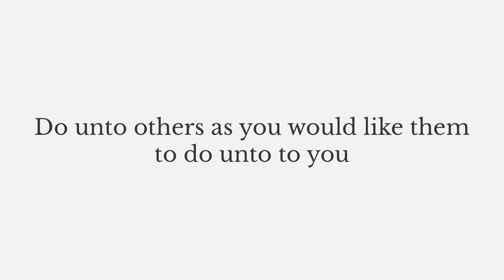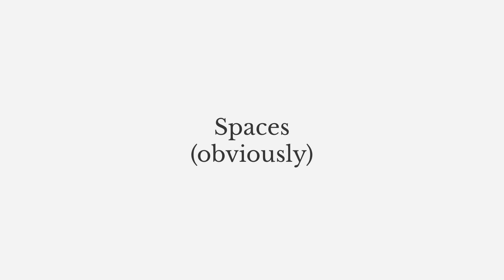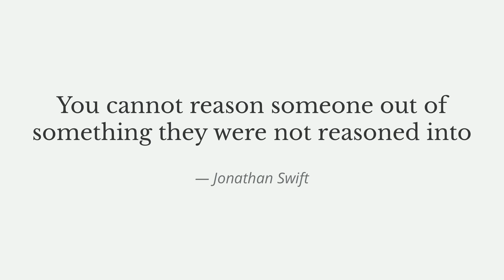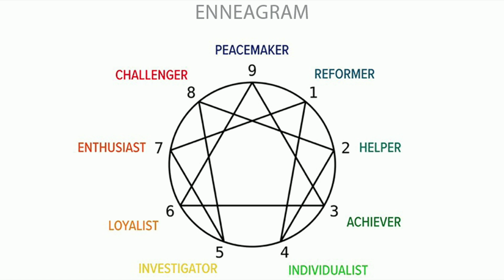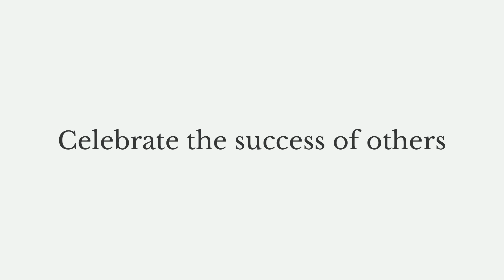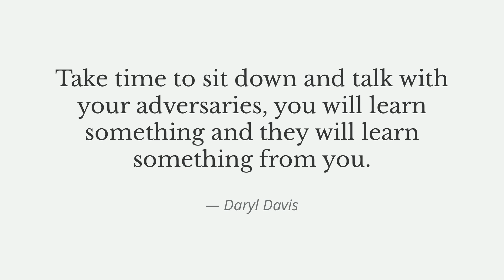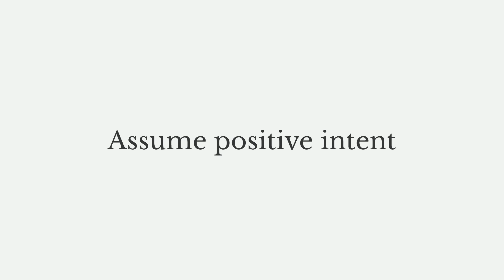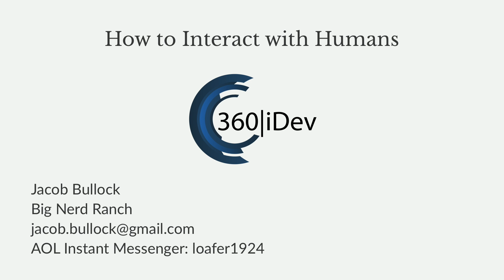Jacob Bullock - How to Interact with Humans and Other Non-technical Skills Developers Need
Developers know how to interact with code, bugs, tests, and hardware, but the most important interaction we have on a daily basis is with the humans around us. You will interact with your managers, clients, co-workers, subordinates, and many other humans throughout the day, there is no avoiding it. Humans rely on this interaction with other humans, but doing it well does not come naturally. It is difficult for us to look outside of ourselves to truly understand another person’s perspective, feelings, or ideas. This talk aims to give people tools to better understand those around them and how that can help them better understand themselves. We will also discuss various ways to lead a culture shift at work to focus more on the humans doing the work and less on the work they are doing. We will also discuss strategies to mentor the next generation of developers not just on best practices, data structures, and design patterns, but on communication, being part of a team, and leading thoughtfully. Regardless of your position at work, you have the ability to make those around you better humans and that is something we can all benefit from.